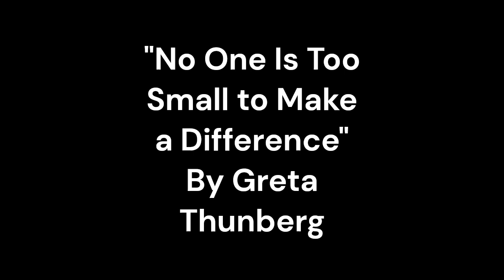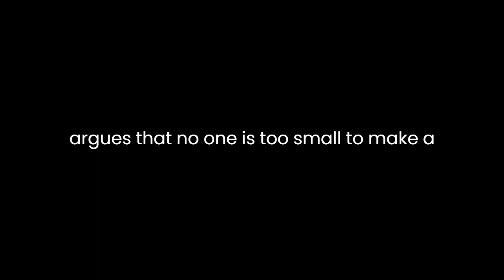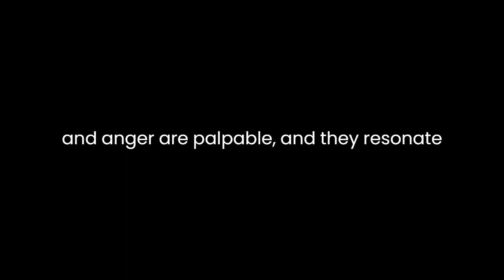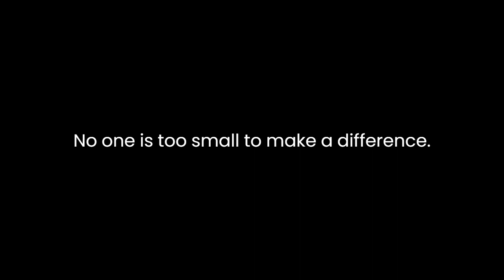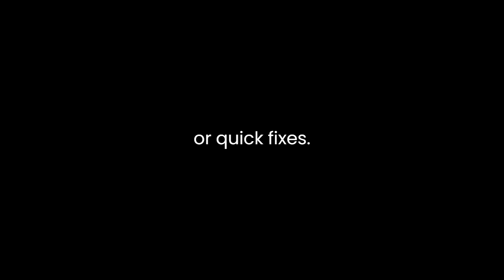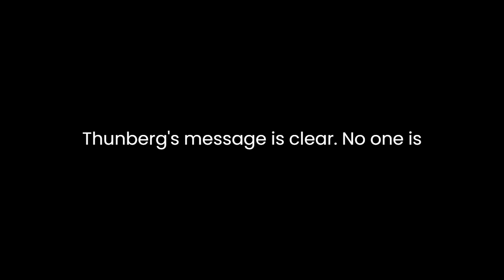"No One Is Too Small to Make a Difference" By Greta Thunberg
Greta Thunberg's book "No One Is Too Small to Make a Difference" is a collection of her powerful speeches, each of which tackles the pressing issue of climate change. As a young activist who gained international recognition for her Fridays for Future school strike movement, Thunberg's words hold a unique and compelling perspective on the global climate crisis. The book serves as a manifesto for climate action, offering both inspiration and a call to arms for readers of all ages.Thunberg's book is not a traditional narrative; rather, it is a compilation of her speeches delivered at various global forums, such as the United Nations Climate Action Summit and the European Parliament. This format allows readers to witness the evolution of her message and the growth of her movement over time. The speeches are passionate, direct, and unapologetic, reflecting the urgency and seriousness of the climate crisis. Thunberg's writing is characterized by its clarity and simplicity, making it accessible to a wide range of audiences.One of the central themes of the book is the idea that individual actions can have a significant impact on addressing climate change. Thunberg argues that no one is too small to make a difference, and she emphasizes the power of grassroots movements and collective action. She speaks to the notion that even the smallest voices can be heard and can catalyze change when united. Thunberg's personal journey, from a lone school striker to a global icon, is a testament to this idea. Her story inspires readers to believe in their ability to effect change and to stand up for what they believe in, regardless of their age or background.Thunberg's speeches are filled with stark warnings about the consequences of inaction on climate change. She vividly describes the devastating effects of global warming, from rising sea levels to extreme weather events and species extinction. Her words are a wake-up call, challenging world leaders and governments to take immediate and drastic measures to reduce greenhouse gas emissions. She criticizes the lack of political will and the prioritization of short-term economic interests over the long-term health of the planet. Thunberg's passion and anger are palpable, and they resonate with readers who share her concern for the future of the Earth.In addition to highlighting the gravity of the climate crisis, Thunberg also addresses the issue of intergenerational justice. She speaks on behalf of her generation and future generations, accusing the older generations of betraying the trust placed in them. Thunberg's message is a plea for older generations to take responsibility for their actions and to leave a habitable planet for those who will inherit it. This theme adds a moral dimension to her activism, making it not just a matter of environmental preservation but also one of ethical duty.Throughout the book, Thunberg critiques the political and economic systems that perpetuate environmental degradation. She calls for a radical transformation of society, advocating for a shift away from fossil fuels and the pursuit of endless economic growth. Thunberg's critique of capitalism and her call for climate justice are bound to provoke thought and discussion among readers, challenging them to reevaluate their own beliefs and values."No One Is Too Small to Make a Difference" is not a book that offers easy solutions or quick fixes. Instead, it serves as a rallying cry for action and a stark reminder of the urgency of the climate crisis. Thunberg's book is a testament to the power of youth activism and the importance of speaking truth to power. It inspires readers to join the fight against climate change, whether through individual actions or collective movements.In conclusion, Greta Thunberg's book "No One Is Too Small to Make a Difference" is a compelling collection of speeches that convey the urgency of addressing the climate crisis. Thunberg's words are passionate, direct, and unapologetic, making a powerful case for immediate action. She emphasizes the importance of individual actions and grassroots movements, challenging the status quo and calling for a radical transformation of society. Her book is a rallying cry for climate justice and a call to arms for readers of all ages to make a difference in the world. Thunberg's message is clear: no one is too small to make a difference, and the time to act is now.